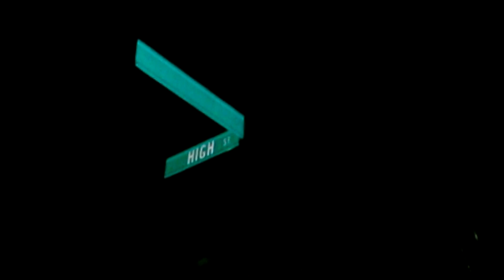EZE- "Livin The Life" Ft. KaCe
filmed and edited by Bossland Films
Directed by Legg The Preacher
Bossland Records
EZE
Beat Produced by DreasBeats
and Chorus done by KaCe